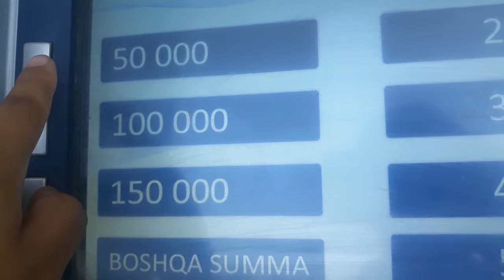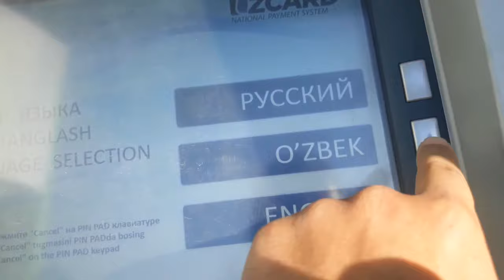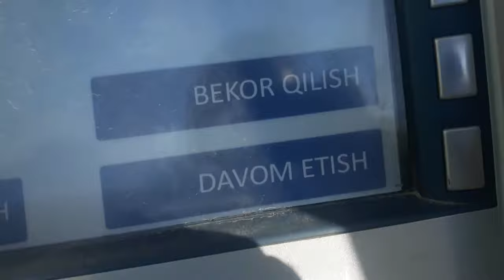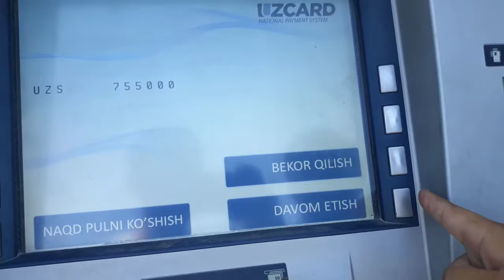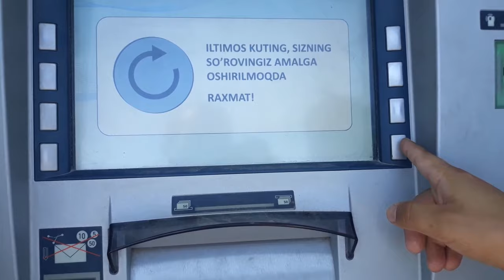ПЛАСТИК КАРТАГА НАҚТ ПУЛНИ ТУШИРИШ ПУЛ ЕЧИШ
ПЛАСТИК КАРТАГА НАҚТ ПУЛНИ ТУШИРИШ ПУЛ ЕЧИШ СМС СЎРОВНОМА УЗ КАРД KOMIL KESH